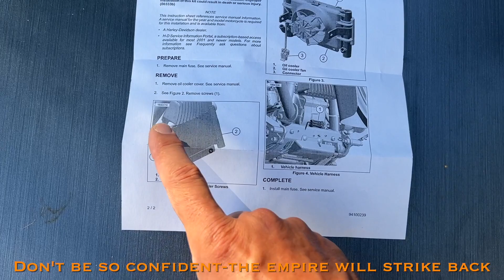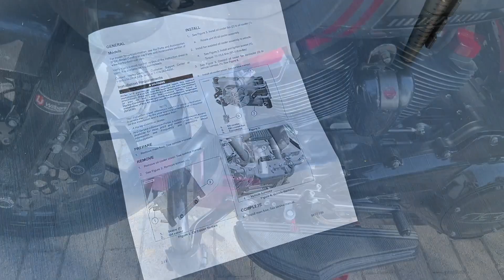Harley Davidson CVO Road Glide, Red Hot Chili Pepper gets an oil cooler fan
Servus my motorbike friends, today we will give Red Hot Chili Pepper a cool breeze, by installing an oil cooler fan.
Servus liebe Bikerfreunde, heute fächeln wir Red Hot Chili Pepper etwas Frischluft zu. Mit einem Ölkühler-Lüfter

Unpaid AD as per German law/Werbung wegen Markennennung